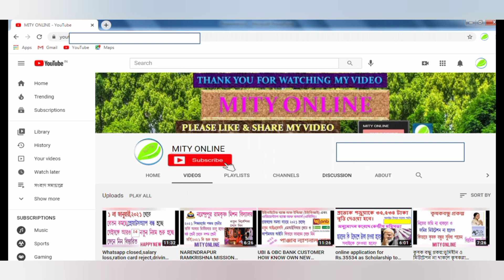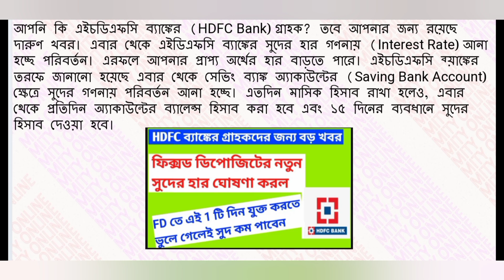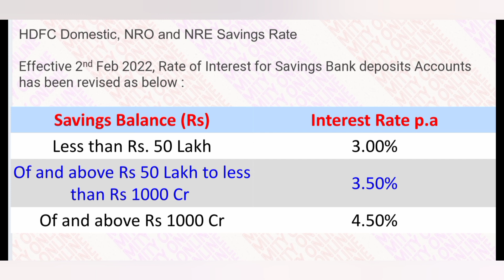HDFC BANK SAVING ACCOUNT NEW INTEREST AND INTEREST CALCULATION NEW RULES FROM FEBRUARY,2022.